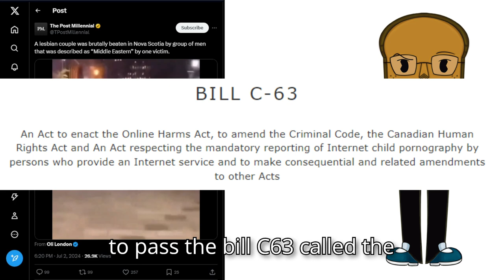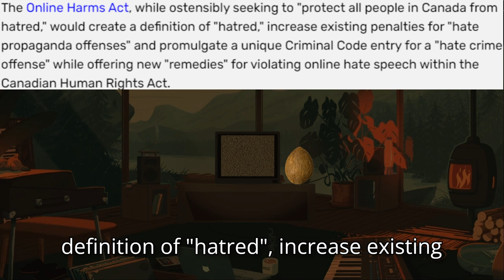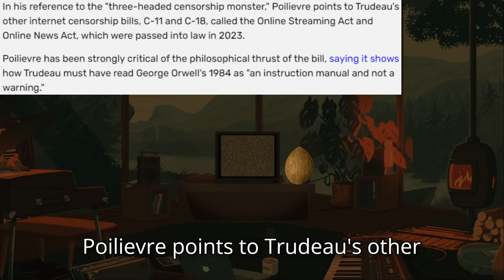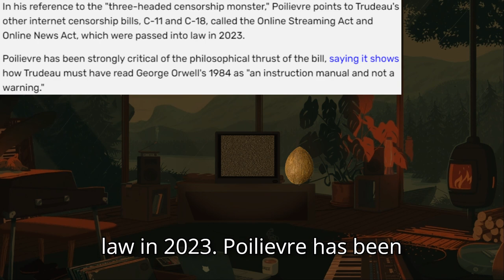Poilievre REPEALING Trudeau’s $200 MILLION, Hate Speech Bill!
Who’s going to PAY for this 200 MILLION Bill? Tax Payers?? Probably! Take TRUDEAU to the SLAMMER ALREADY!

Credit: X

Original video(s): -

Chapters:
00:00 Hope your timezones goin' good!
00:10 Canadians aren't nice apparently
00:45 Hatred
01:08 Post Millennial Article
01:32 Remedies
02:00 Last Bastion for Free Speech
02:23 HOW MUCH?!
03:07 Pierre being a HERO
03:30 Poilievre is Against Censorship
04:23 Thanks Michelle Remple!
05:00 The Liberal Party